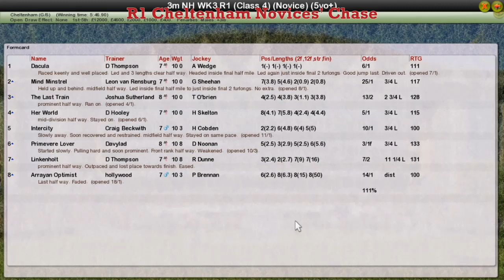NH WK3 R1 Cheltenham Novices' Chase